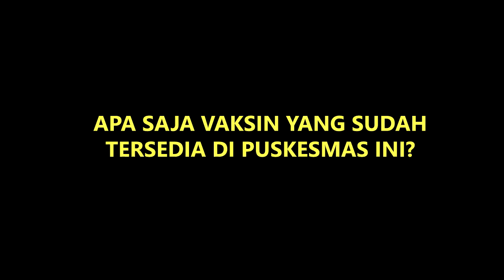Petugas Kesehatan Pun Belum Mengetahui Pasti Mengenai Rencana Vaksin Baru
BANJARMASINPOST.CO.ID, BANJARMASIN - Rencana akan ditambahkan tiga vaksin untuk bayi di bawah lima tahun (Balita) masih belum diketahui secara teknis oleh petugas kesehatan di tingkat satuan bawah semisal di Puskemas.

Koordinator imunisasi di puskesmas Cempaka Besar Banjarmasin, Senin (6/3/2017) Ninu Herna Prahesti, mengatakan masih belum tau secara teknis.  "Belum ada memang secara teknis untuk tiga vaksin baru itu," kata dia.

Ketiga vaksin baru itu Measles dan Rubella (MR), Japanese Encephalitis (JE) dan Pneumokokus. Kabarnya untuk Banjarmasin akan diproyeksi kan Agustus Desember 2018.

Menurut dia,  saat ini ada lima jenis vaksin untuk balita, yakni vaksin HB,  Campak, BCG, DPT,  Polio.  Artinya jika di tambah tiga,  maka akan jadi delapan vaksin untuk Balita.

Disebutkannya, sementara ini ada jenisnya yang paling banyak adalah vaksin Difteri, Pertusis, dan Tetanus (DPT). Imunisasi tersebut BBacille Calmette-Guerin (untuk vaksin tuberculosis).Juga ada hepatitis B (HB) 0 dan sejenisnya.

"Ya persediaan (stok) satu bulan tambah seminggu disimpan di lemari ini. Di Puskesmas Cempaka ada  sampai 30-40. Yang rutin sampai habis rutin sehari tiga kali yakni vaksin polio dan penta. Kalau vaksin campak dan BCG rata rata dalam satu bulan 16 sampai 18 vaksin dipasok," kata dia. (banjarmasin Post/Nurholis Huda)